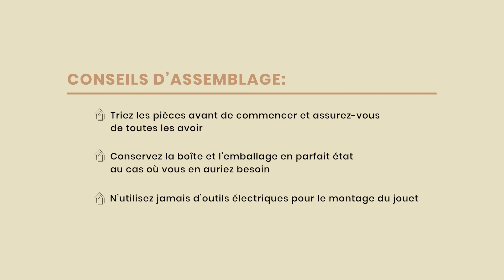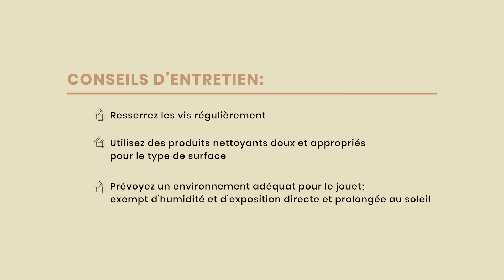Coco Village | Maison de poupée en bois